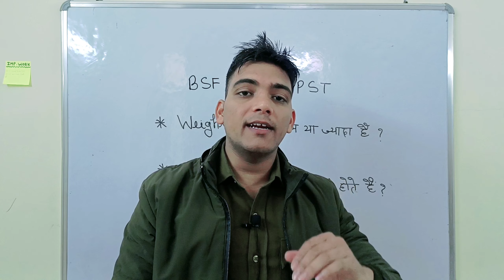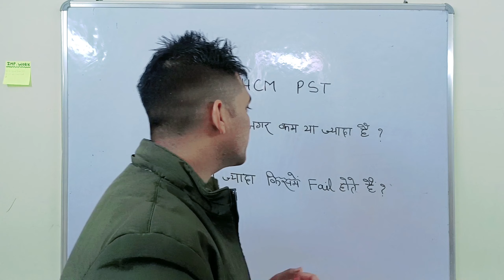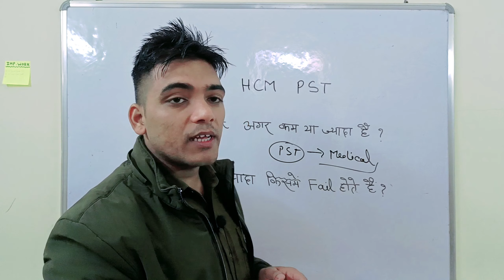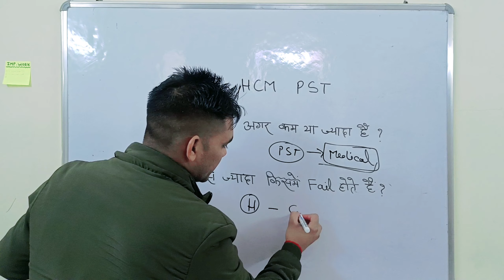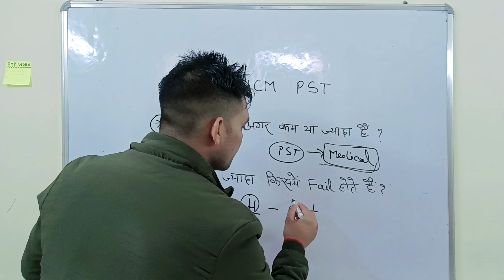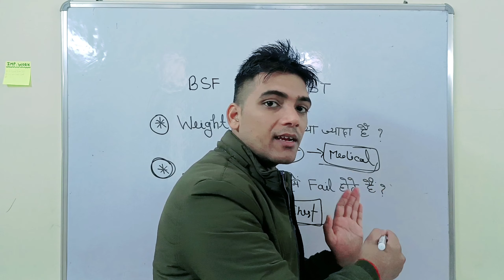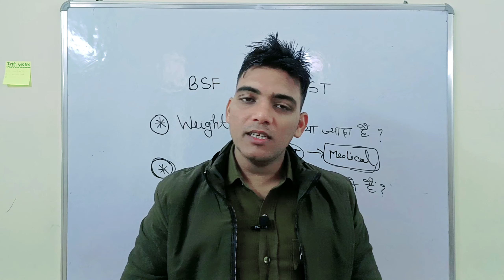BSF HCM PST में अगर Weight कम या ज्यादा है तो क्या करें | BSF Head Constable Ministerial PST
AMAZON
SSC GD CONSTABLE GUIDE 2022
SSC GD CONSTABLE PRACTISE SETS 2022

BSF head constable ministerial weight problem
bsf hcm weight jyada h to kya karen
bsf hcm pst weight kam he to kya kare,
bsf hcm pst weight list